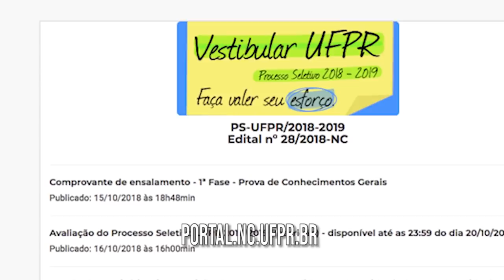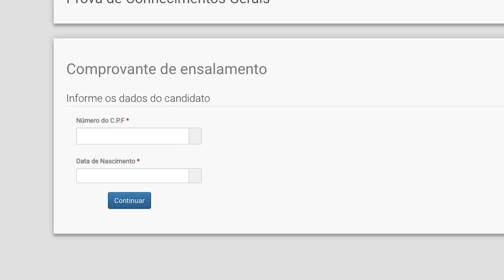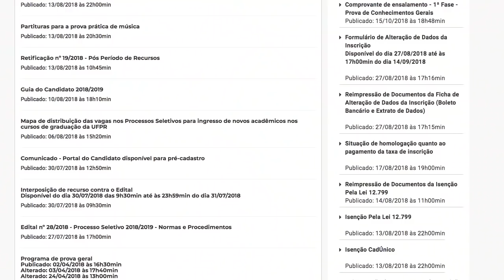Vestibular UFPR | Orientações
A primeira fase do Vestibular 2018 já está chegando!
Neste domingo (21), mais de 43 mil candidatos devem comparecer aos locais de prova. Confira as dicas que separamos para você e boa sorte!